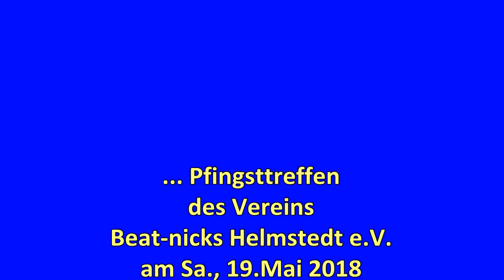Film vom Pfingsttreffen des Helmstedter Vereins Beat-nicks e.V. am Sa., 19.Mai 2018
... ja, die Beat-nicks, die waren wieder beim alljährlichen Pfingsttreffen des Vereins Beat-nicks e.V. am Sa., 19.Mai 2018 in der Gaststätte Waldwinkel in Helmstedt mit ihren treuen Fans zusammen….
… HIER ein 23 minütiger Film mit Impressionen, Bilder und Videos von unserem Vereinstreffen.
…  VIELEN DANK an Ilka Dierks für die Bereitstellung von Ihren Videos!  - Ich habe versucht mit diesen Videos und meinen Videos und Bildern einen Film zusammenzustellen…
ES WAR WIEDER EIN TOLLER ABEND - DANKE AN ALLE...!!!
... SEE YOU LATER ...  Euer "Willy" Esche aus der Hoffmannstadt FALLERSLEBEN
... und hoffentlich bis bald... - Beat-nicks FOREVER!

... Verein Beat-nicks e.V. – Helmstedt … zur Geschichte: Die „Beat-nicks“ hatten am 26. Dezember 2009 nach ihrer aktiven Hobby-Musikerzeit ihren letzten öffentlichen Auftritt im Schützenhaus, seitdem gibt es wie am Anfang der 70er Jahre nur noch lockere Wiedersehenstreffen im Rahmen des 2010 gegründeten Vereins "Beat-nicks e.V."
Diese Treffen finden seitdem immer am Pfingstsamstag im Waldwinkel bei Carla Jahnke gegenüber vom Freibad statt, zu denen jeder kommen und bei Musik und alten Bildern in Erinnerungen schwelgen kann!